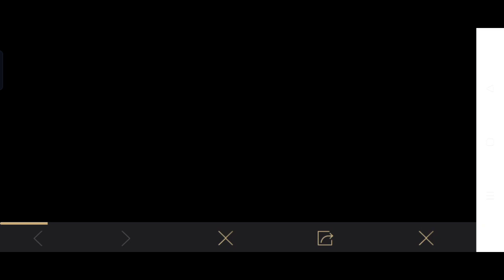bgmi new event today 😱 bgmi 2.3 update event 😳 | bgmi unban date confirm 😱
biggest 😱 bgmi pre-register Date confirm fix 😲 | KRAFTON New yt channel for new bgmi 🎉🥳 | bgmi

intagrame. 😜😜😜

@Dynamo Gaming
@LEGEND X ARMY

device. relme X3

Bgmi banned in indiaBgmi ban news todayBgmi ban
newsBgmi not showing in playstoreBgmi ban in India
newsBgmi ban latest newsBgmi remove in
playstoreBgmi ban permanentBgmi ban in India
malayalamBgmi server problemBgmi ban official
newsPubg ban in indiaBgmi again ban in IndiaBgmi
ban real reasonBgmi ban youtubers reactionBgmi
banned in India 2022Why bgmi removed From
playstore#bgmiban#bgmibaninindia#bgmibannews
scout dynamo 8bitthug -1.bgmi ban news2.bgmi
removed from play store3.bgmi ban in india4.bgmi
banned1. BGMI

BGMI server problemBGMI server problem todayBGMI
server busy problemBGMI login problem
todayBGMIbattleground mobile India server problem
todaybattleground mobile India server busy problem
todayBGMI friends not showingBGMI server busy
please try again later today#bgmi BGMI not
openingBGMI server did not respond problemBGMI
friends list not showing
bgmi ban,bgmi ban news,why bgmi not showing in
play store,why bgmi removed from play
store,bgmi,why bgmi ban in india,why bgmi ban,why
bgmi is not in play store,bgmi not showing in play
store,bgmi ban news today.bgmi ban in india
news.bgmi unban,bgmi unban kab hoga,bgmi unban
news,krafton statement,krafton bgmi ban,government
ban bgmi
:.bgmi ban news2.bgmi removed from play
store3.bgmi ban in india4.bgmi banned news5.bgmi
news today6.bgmi not showing in play store7.why
bgmi removed from play store shreeman legend
shreeman legend on bgmi banshreeman legend on
bgmi unbanshreeman legend live reply on bgmi unban
bgmi banbgmi ban in india,bgmi ban news,bgmi ban

Bgmi ban,bgmi ban India,bgmi ban news,how to
download bgmi after ban,bgmi ban news today.bgmi
ban status,why bgmi ban in India,bgmi ban sad
story.bgmi ban in India news.bgmi ban reactionbgmi
ban status.bgmi unban,bgmi unban date,bgmi unban
status,bgmi unban kab hoga,10th years id
ban,royalpass purchase,bgmiunban update in
India,scout,pmwi,mortalhow to play bgmi after
ban,when bgmi unban in India,bgmi ban net
mechanics,net mechanics bgmi unban,new video net
mechanics,net mechanics roastpubg ban net
mechanics...
my bhim account hacked,bgmi account hacked,bgmi
hacked account recovery.bgmi twitter account
hacked,bgmi facebook account hacked,my bmi is not
opening.my bgmi ping is high,my bgmi update is not
showing.my bgmi

mechanics...
showing.my bgmi